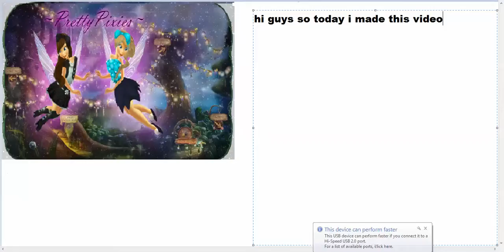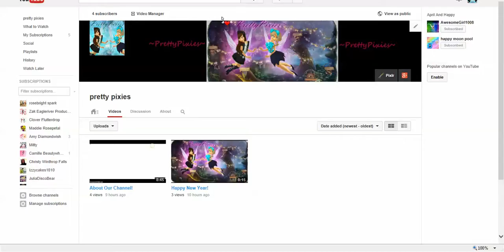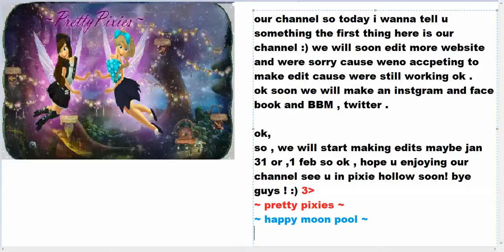about our channel